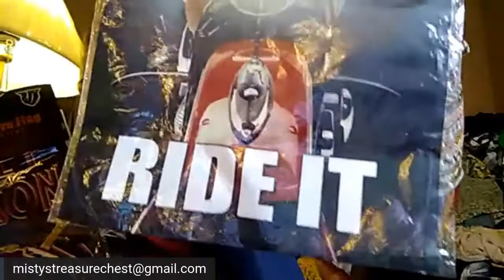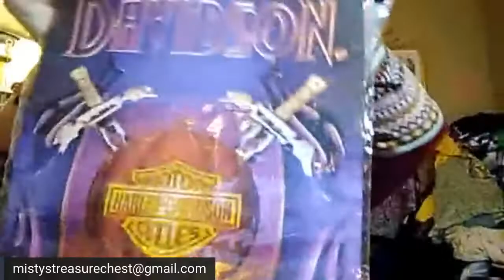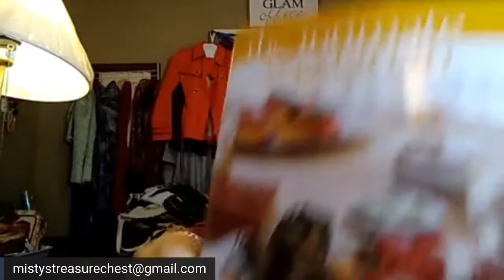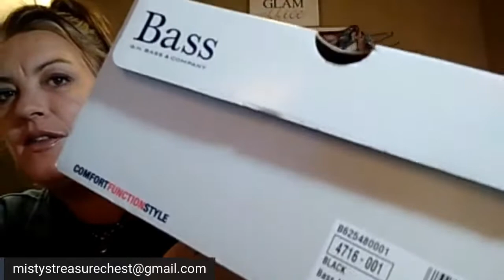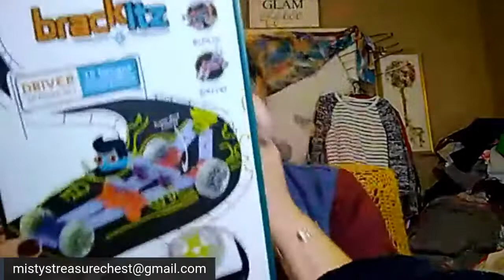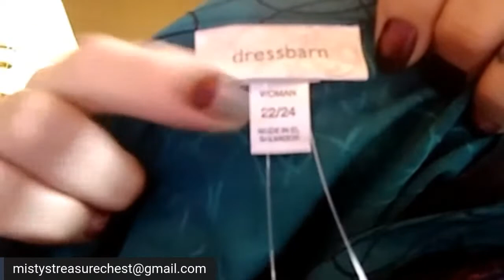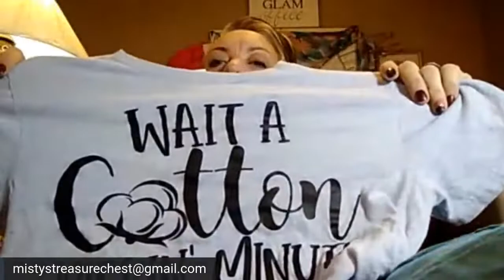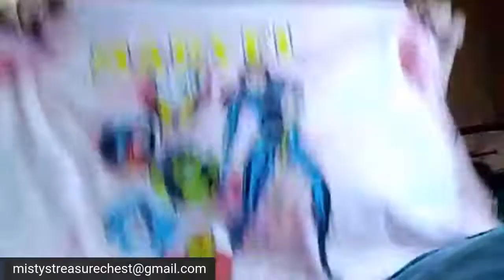Fall Wardrobe Sale!!! (+ random)